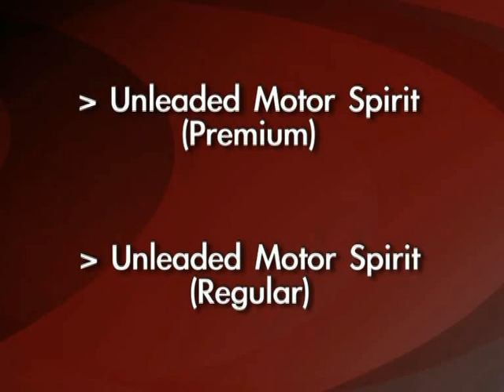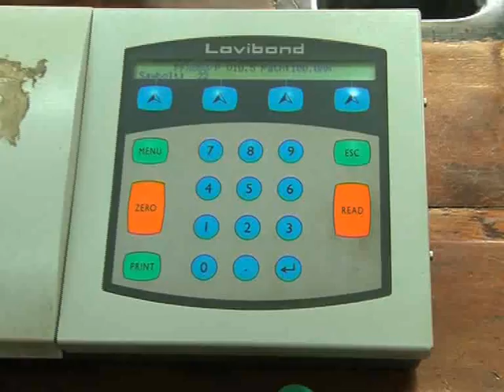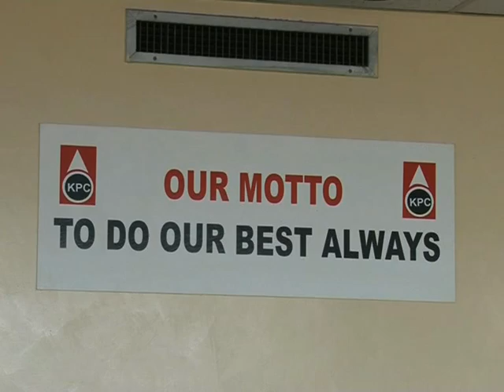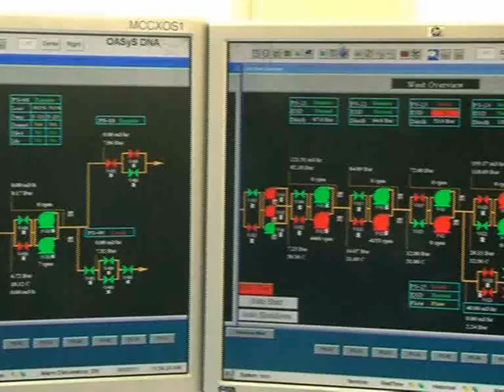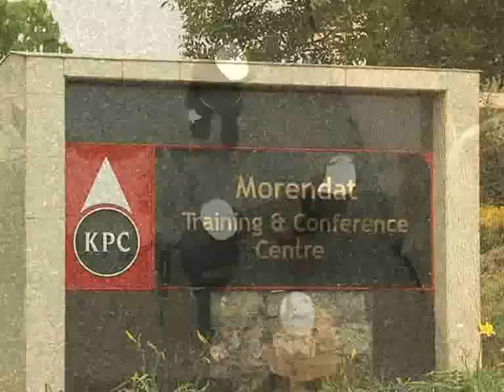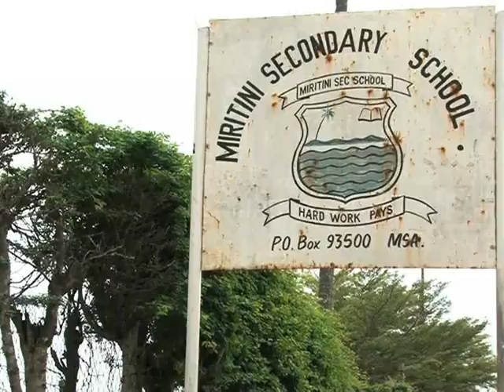Kenya Pipeline : Conveying Energy for Vision 2030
The Kenya Pipeline Company was incorporated on 6th September 1973. The Company is a state corporation under the Ministry of Energy with 100% government shareholding.
The overall objective of setting up the Company was to provide the economy with the most efficient, reliable, safe and least-cost means of transporting petroleum products from Mombasa to the hinterland.
The Company's vision is to be a globally predominant petroleum products handling and related services provider.
This video Documentary produced by Montage media services looks at the establishment and milestones so far achieved since its inception and its strategic development objective towards attaining vision 2030.